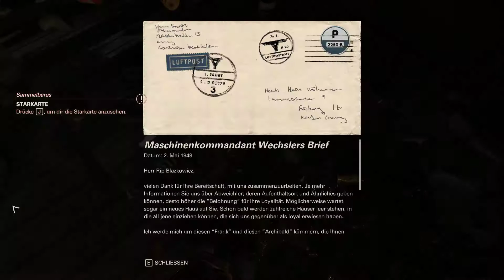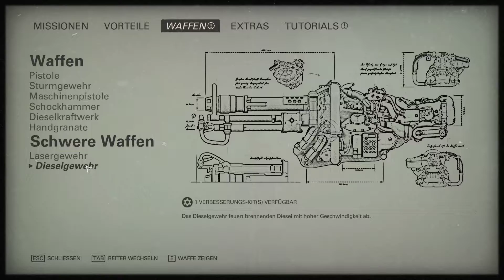Wolfenstein 2: The New Colossus #011 - Unsere kleine Farm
Wolfenstein 2: The New Colossus #011 - Unsere kleine Farm ♦Let's Play Wolfenstein 2: The New Colossus  Deutsch ♦Wolfenstein 2: The New Colossus  Gameplay German Deutsch ♦ Let's Play ♦
▼ Video Beschreibung zeigen lassen ▼

Game: Wolfenstein 2: The New Colossus
Kommentiertes Gameplay von PowerPlay (2017)

Wolfenstein 2: The New Colossus von Bethesda Softworks  (2017)

Wir freuen uns über jedes Kommentar oder Abo!!